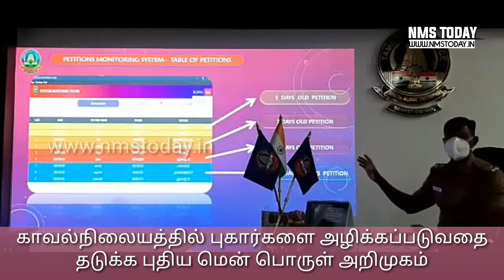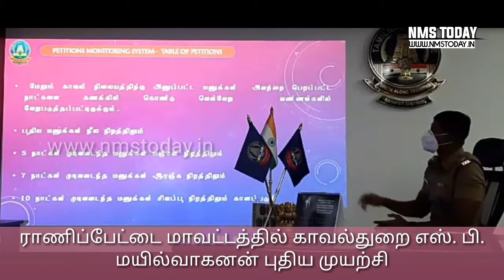ராணிப்பேட்டை மாவட்ட காவல்த்துறை எஸ்.பி. மயில்வாகனன் புதிய மென்பொருள் அறிமுகம்